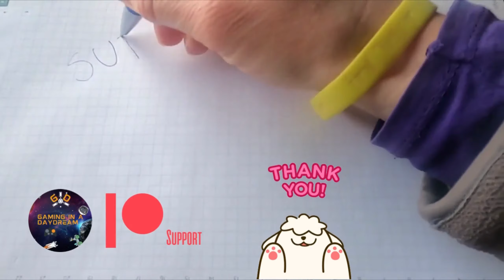TLD - TALES FROM THE FAR TERRITORY - POLAROID PC 2022 BLIND GAMEPLAY MAPPING NEW DLC REGION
TALES FROM THE FAR TERRITORY - POLAROID PC 2022 BLIND GAMEPLAY
We mapped a road leading to the Forsaken Airfield and we crafted all the arrows we could, maybe we can start hunting?
THE LONG DARK ON STEAM